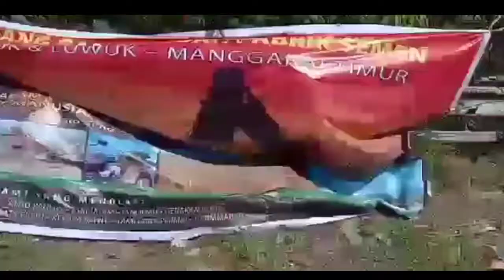Demontrasi Tolak Tambang || di Luwuk dan Lengko Lolok, Desa Satar Punda, Kec.Lamba Leda, Matim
Sejumlah pemuda dan organisasi, yakni PMKRI dan GMNI Cabang Ruteng, menyambut kunjungan Gubernur NTT Viktor Laiskodat dengan aksi demo tolak tambang, pada Rabu (24/6/2020). Aksi tersebut dilakukan di beberapa titik antara ruas jalan Ruteng-Reo, Kabupaten Manggarai.